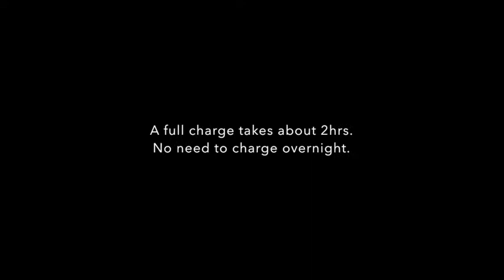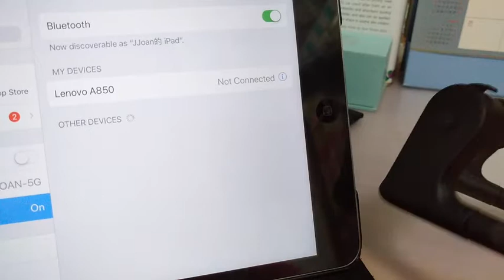User Tips and Trouble Shooting for Blog Fish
Trouble Shooting tips for Blog Fish bone conduction bluetooth headset